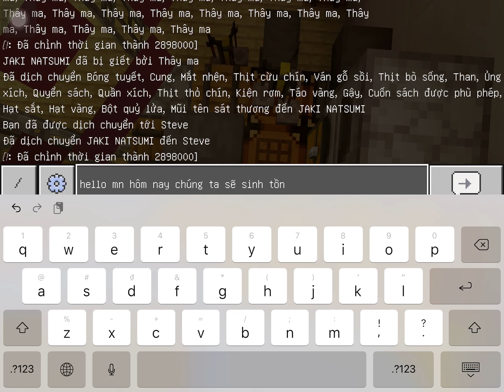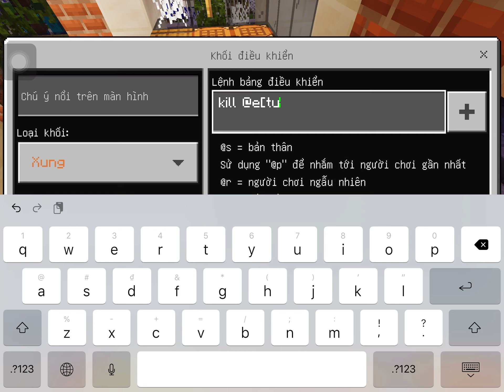Quá trình đi sinh tồn ở map zombie siêu khó